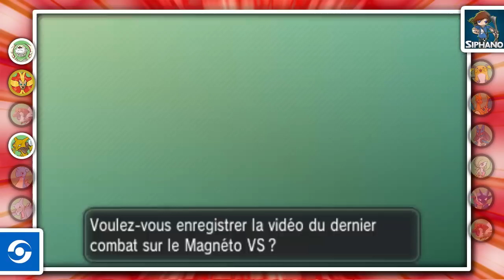SIPHANO vs NEWTITEUF - Combat Pokémon Y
Enfin ! Siphano et moi nous retrouvons sur Pokémon Y afin de livrer un combat avec nos Pokémon de nos aventures respectives.
Siphano va-t-il sortir vainqueur de ce combat ?